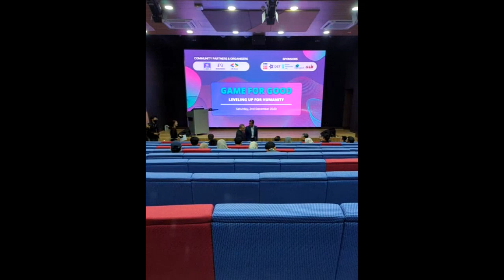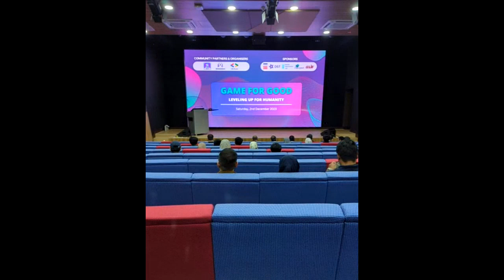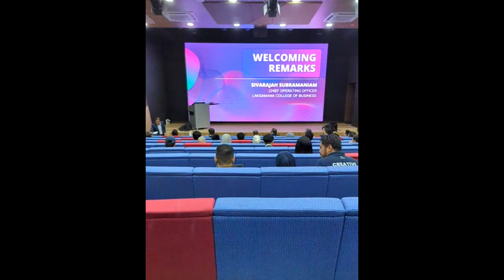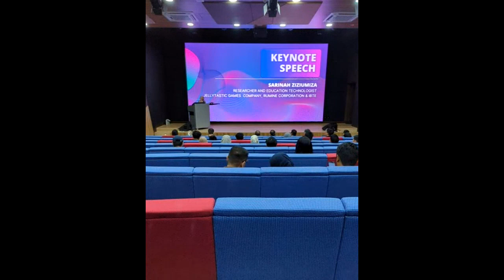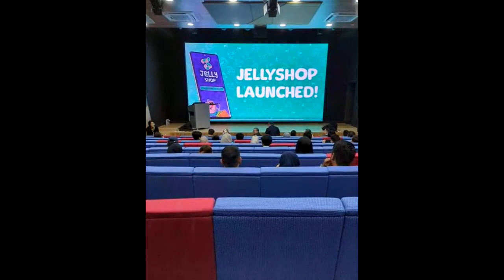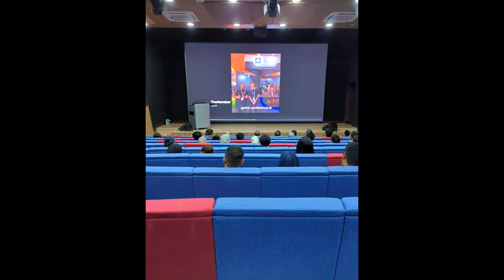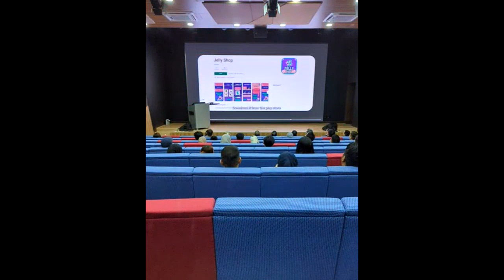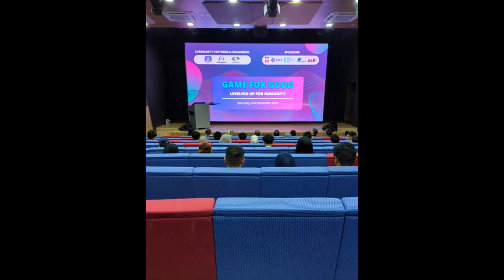[JELLYSHOP] GAME FOR GOOD: Leveling Up for Humanity - Launch of Social Impact Game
Are games just a means of entertainment, or can they be a catalyst for social change? Explore this with us at Game For Good, where we dive into how games can be more than just fun—they can be a powerful tool for driving positive societal shifts. Discover how you can level up your impact on the world by harnessing the potential of games.